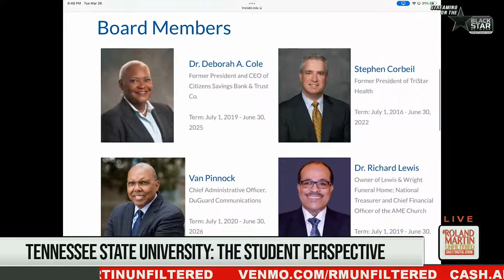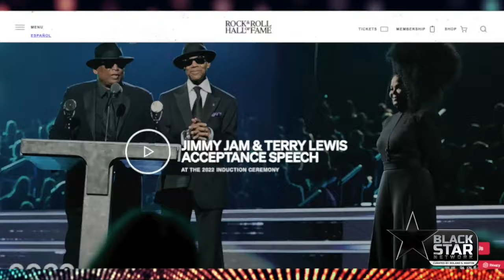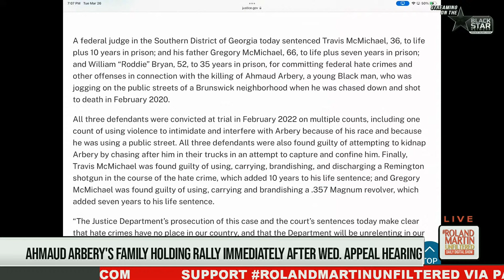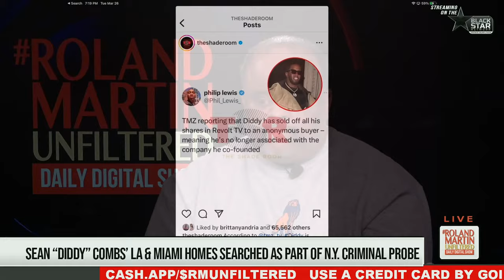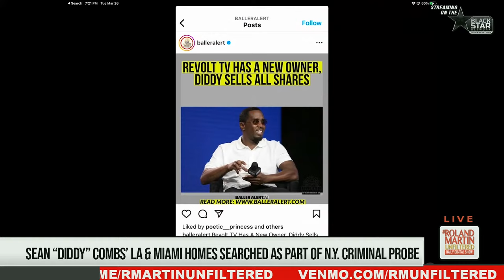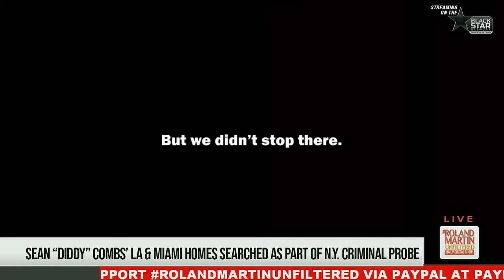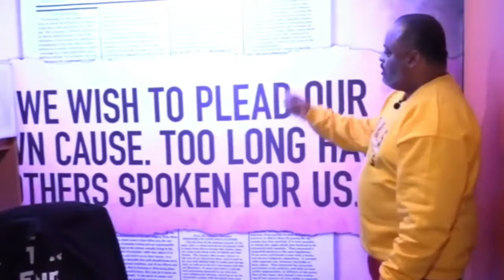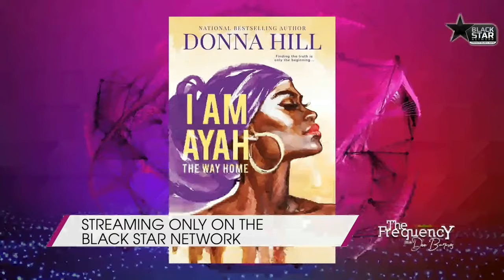MD Bridge Collapse, TSU Board Dismantling, Kan. Man Sues Congressman, Hip-Hop Charades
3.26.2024 RolandMartinUnfiltered: MD Bridge Collapse, TSU Board Dismantling, Kan. Man Sues Congressman, Hip-Hop Charades

Maryland rescuers continue to search for missing workers after Baltimore bridge collapse. Their employer says the six workers are presumed dead.

The U.S. Supreme Court heard a challenge to the Food and Drug Administration's regulation of mifepristone, a widely used drug used in medication abortions. We'll listen to what happened during the arguments.

We continue our focus on what's happening at Tennessee State University. Tonight, TSU's SGA president will explain how this is impacting the student body.

The cowardly white Georiga men who gunned down Ahmaud Arbery are heading to court Wednesday to ask that their hate crime convictions be thrown out. Atlanta NAACP President Gerald Griggs will be here to explain why the family is protesting the killers' appeal.

The Black Kansas man who was misidentified as a mass shooter is suing the Congressman who plastered his photo on social media.

Deion Sanders says athletes should be able to choose their cities and teams choosing them. I'll explain why I agree with him,

And in our Marketplace segment, a Hip-Hop twist on charades.